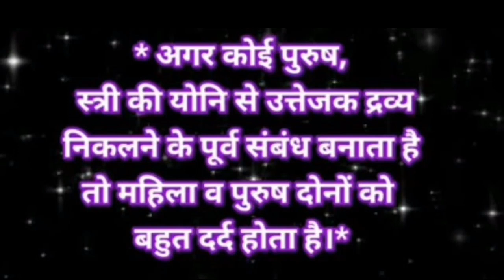Phychology facts | chankya niti | new wisdom quotes | महान दार्शनिकों के विचार